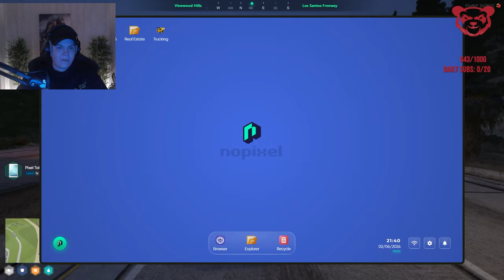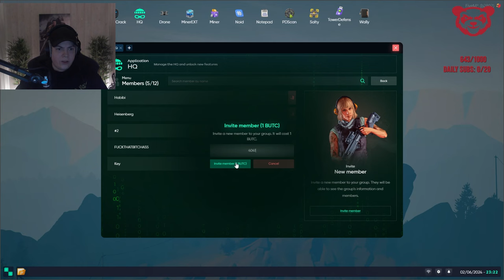KJ HEARD ABOUT JEAN PAUL LEAVING AND STEALING FROM THE COMPANY + CYPRESS COLD WAR IS OVER!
the day after KJ was hired, KJ heard from Benji that the CEO of The Company, Jean Paul, left the institution. This affected the cold war in Cypress with Lang and Speedy's gang. Their pushing will relocate in Sandy Shores.